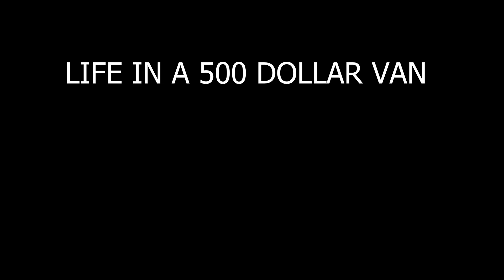IS IT TIME TO BE DONE?/WITH FLORIDA I MEAN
Yes folks I'm about to get out of here and start home as I'm Broke and tiered of the people and traffic ...Hello everyone lets get to it..
If you feel compelled to leave some gas money hip the tip jar It will be appreciated